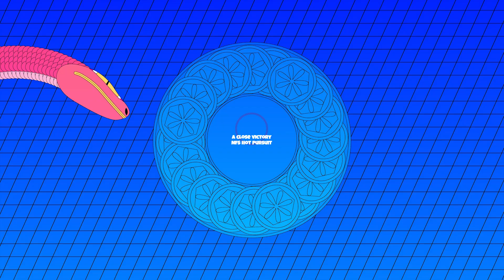A close victory | NFS Hot Pursuit / Gaming Minds by The Wondrous Minds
Hope you like this video, do comment about suggestions and feedback.

and our discord server